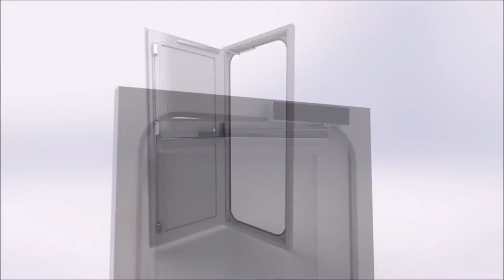Buffalo Steel Flood Door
Buffalo Steel Flood Doors are ideally used for external applications and are suitable for warehouses, store rooms, electrical sub stations and retail outlets.

The Buffalo Steel Flood Door has a unique self-closing engaging mechanism, making it the first in the world to create a flood tight seal once it has closed. No further engagement is required. The door has been tested to provide full door height protection and is available in any RAL colour.